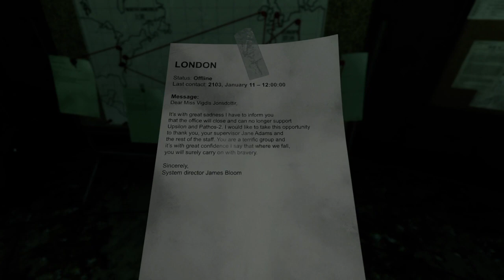SOMA - Communication Center. - Part 4